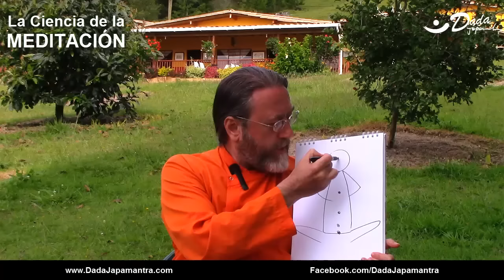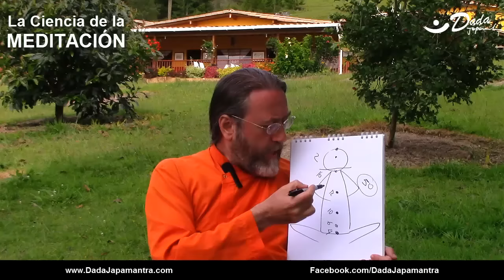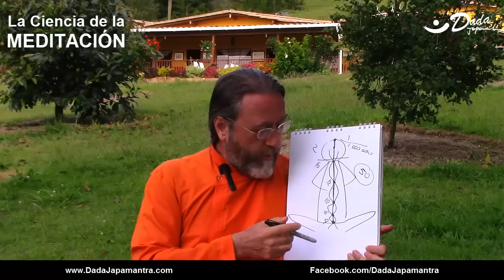La Ciencia de la Meditación Parte 5 / El Mantra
Conoce qué es el Mantra, sus clases, sus cualidades, su significado y tipo de ideación, cuál es su poder, cómo funciona, quién lo puede crear y enseñar, de qué forma influencia y transforma positivamente tu cuerpo, mente y espíritu; cómo trabaja en la mente hasta encantarla, liberarla de miedos y ataduras y eliminar reacciones de tus acciones pasadas.

Registrate ya a las meditaciones colectivas que tenemos para ti.